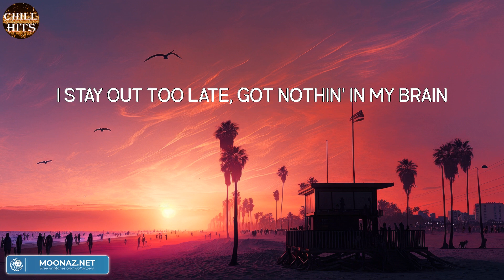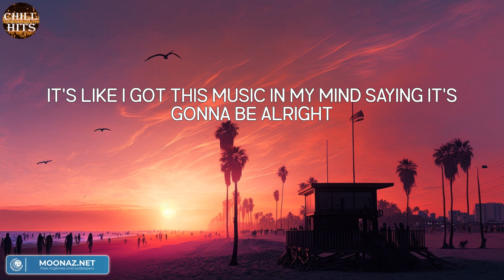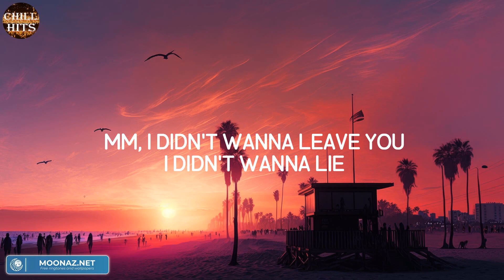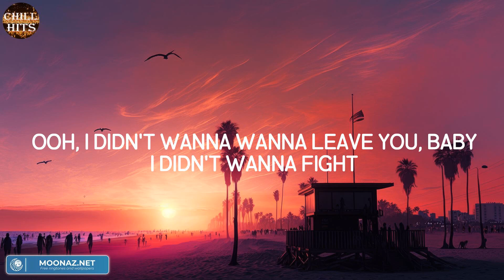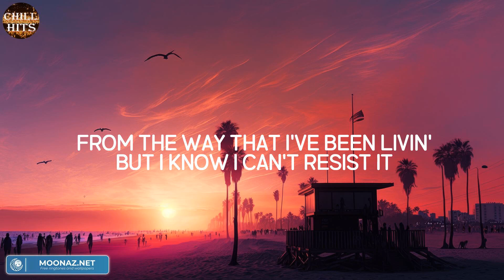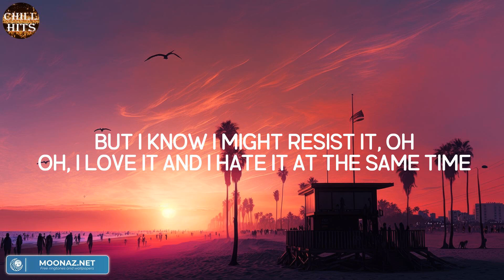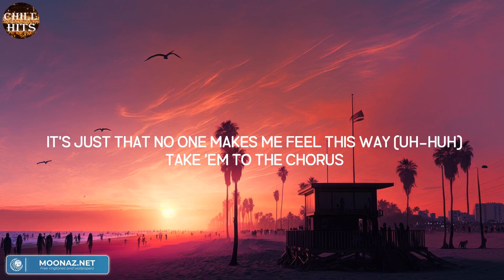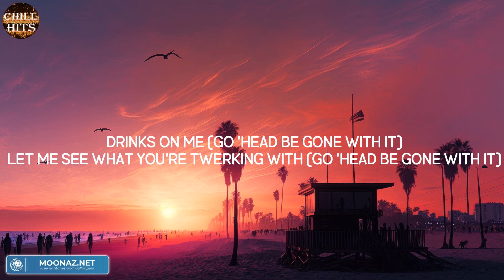Shake It Off (Mix Lyric) - Taylor Swift | Miley Cyrus, David Kushner